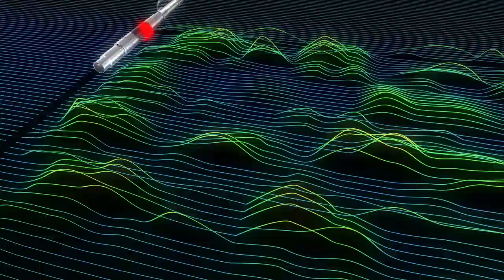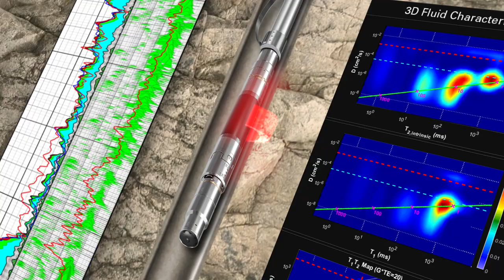Xaminer® Magnetic Resonance (XMR™) Service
Examine your reservoir’s smallest pores and characterize formations with excellent bed resolution using best-in-class magnetic resonance logging technology. The Halliburton Xaminer® Magnetic Resonance (XMR™) service, with its new-generation magnetic resonance wireline sensor, provides full reservoir fluid characterization and formation evaluation.